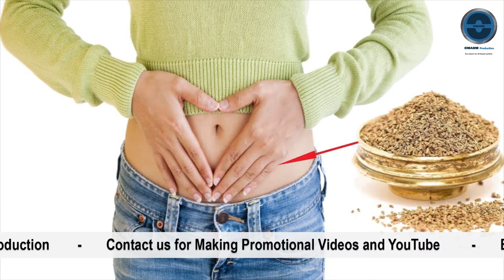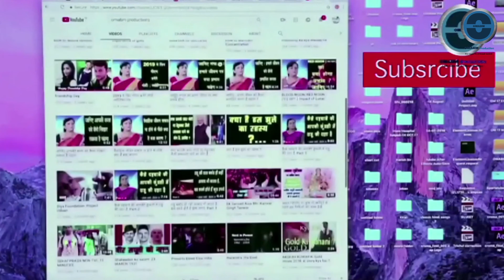Ajwayin ki chai ke fayede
दिन में किसी भी समय पीएं अजवाइन की चाय, कुछ ही दिनों में कम होगा मोटापा, बढ़ेगी इम्यूनिटी